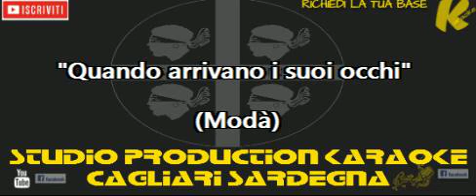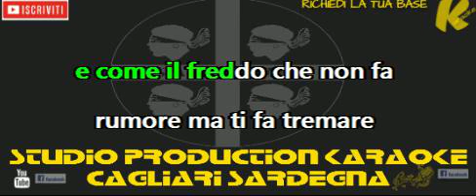Modà Quando arrivano i suoi occhi KARAOKE STRUMENTALE